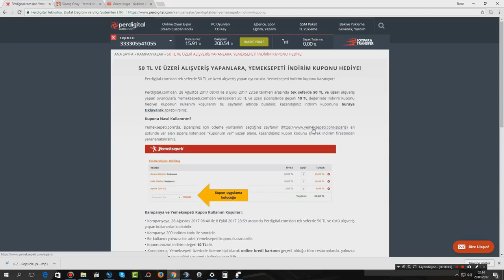YENİ REKOR BOMBA ÇÖZÜCÜ SIRT ÇANTASI-OHA NERDEYSE 2 SANİYE OLACAK